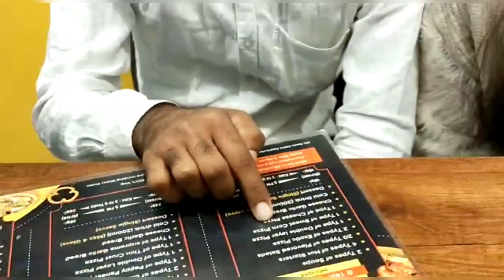149मैं कितना भी खाए😱unlimited food in RS149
food
best ever food review show
sonny side
befrs team
street food
south africa
cooking
recipe
challenge
where to eat in south africa
funny videos
mr bean
mister bin
mr. bean
mr bean real
street food
indian street food
shorts
india street food
food
delhi street food
food street
street food india
genius
mariana
cool